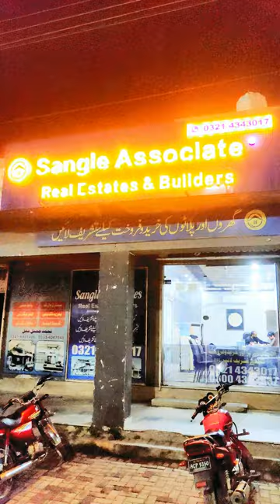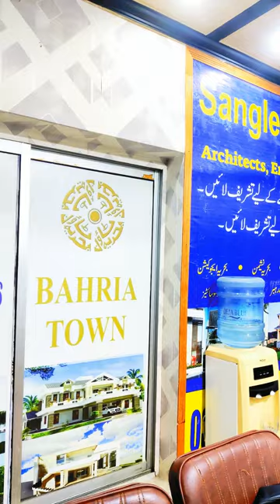Sangle Associate - Central Park Housing Scheme Lahore